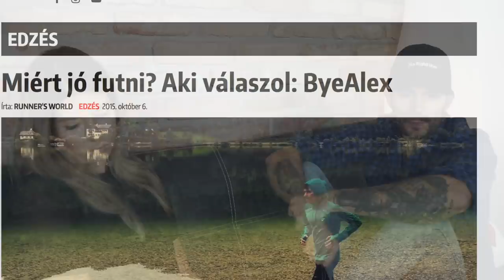ByeAlex mélyinterjú: Magánéletről, a USNK-ról, hatalmas összeveszésekről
ByeAlex, napjaink egyik legkeresettebb zenésze, akinek csapata, a USNK még az XFaktor 2018-as szériáját is megnyerte, vendégünk volt egy kanapén, ahol egy mélyinterjúban kifaggattuk az élet nagy dolgairól, magánéletéről, nagy összeveszésekről, a Senkise és a ByeAlexÉsASlepp zenekarról, és még tetoválásait is megmutatta.

Riporter: Léderer Fruzsina
Operatőr: Viet Tung Le Dániel

A videóban megjelenő dalok:
Senkise ft. Majka: u,u,u
Senkise: Nem veszem fel
ByeAlex és a Slepp: Széllel szemben
USNK: Posztolj
ByeAlex és a Slepp: Pupilláid
Senkise ft. Hiro: kors, kors, kors